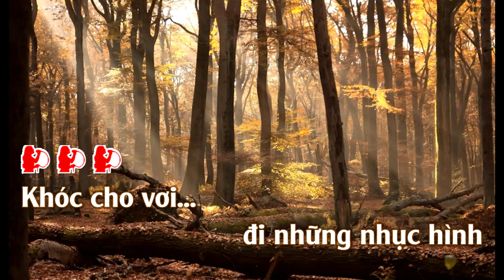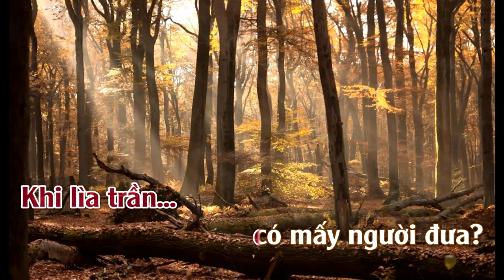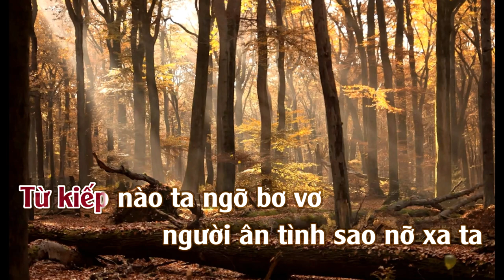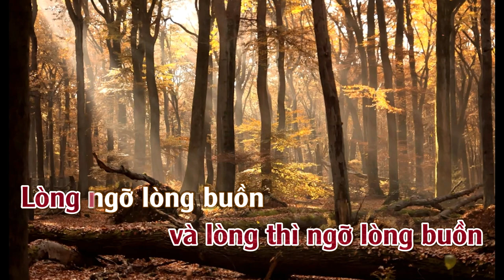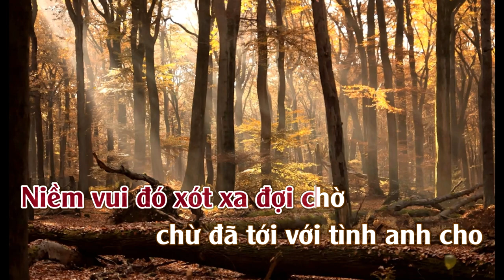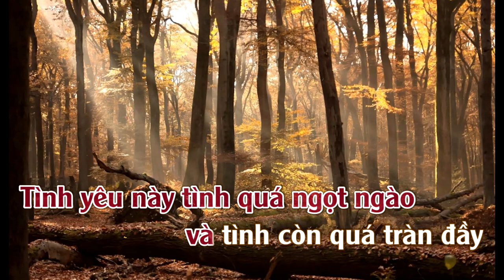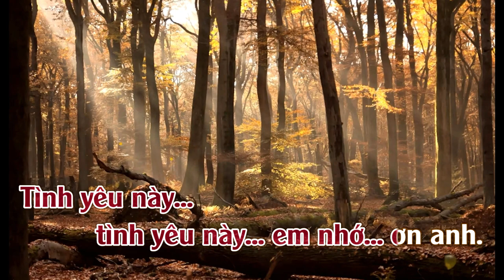Karaoke Liên Khúc Bài Không Tên Số 04 & Tạ Tình Tone Nữ | ThuanSd Official